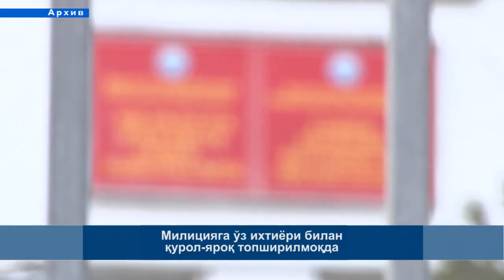КҮНДҮЗГҮ КАБАРЛАР / УЗ / 14:00 / 02. 11.15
Ўшда қабристонга қурол-яроқ яширган киши қўлга олинди
Милицияга ўз ихтиёри билан қурол-яроқ топширилмоқда
Мазкур ҳафтада қирғиз-тожик чегараси бўйича сўзлашувлар бўлади
Турсунбеков: ҳукумат билан парламент тизими ўзгаради